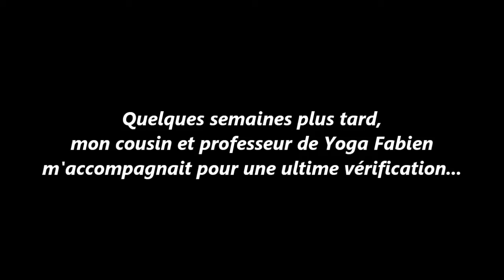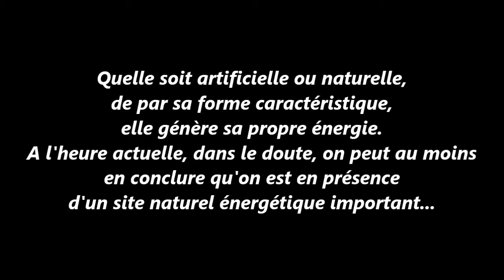Une Pyramide en Provence ?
Après une première sortie en solo sur cette immense forme pyramidale en Provence, au sud de Digne les Bains non loin de Chateauredon, en bordure de l'Asse, je décide ici d'y retourner accompagné de Chris, Otto et Hervé de "Monde Mystérieux" pour tenter de nous faire notre propre idée.

Plus tard, dans une autre sortie,  Fabien, mon cousin et prof' de Yoga, m'accompagnera également pour nous apporter ses explications et ses connaissances, en géologie notamment.

Quelques détails allant dans le sens d'une éventuelle pyramide :

- Cette forme pyramidale est orientée par rapport aux points cardinaux.
- Elle se situe à proximité d'un cours d'eau.
- Elle se situe sur la trajectoire d'une Ligne Leys.
- Elle est sur un alignement de sites à travers le monde.

De par sa forme caractéristique, il est à supposer que nous sommes en présence d'un site énergétique...

Artificiel ou naturel? ça... chacun est libre d'avoir sa propre opinion.